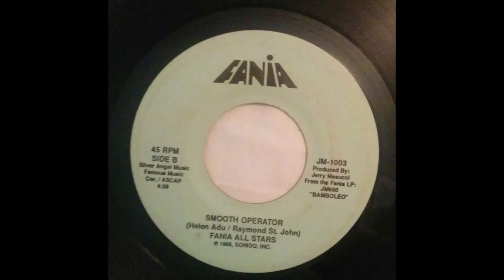FANIA ALL STARS - SMOOTH OPERATOR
SALSA MUSIC CLASSICS  1988 FANIA  HELEN ADU  SADE   -  RAYMOND SAINT JOHN  LP    BAMBOLEO (JAZZ LATINO)   FANIA ALL STARS - ESTRELLAS DE FANIA - LOUIE RAMIREZ